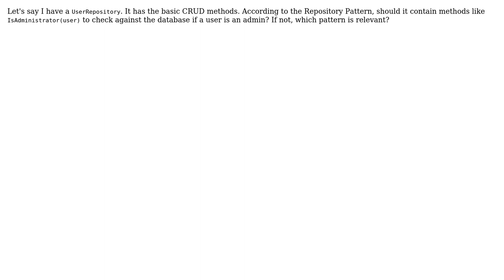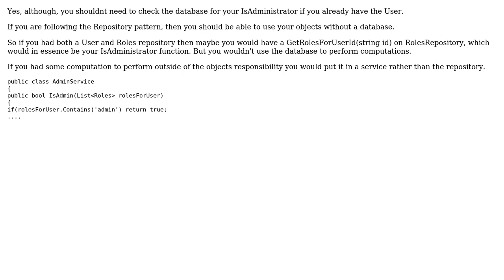Should ALL database methods be in the repository?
With thanks & praise to God, and with thanks to the many people who have made this project possible! | Content (except music & images) licensed under CC BY-SA | Music | Images & others | With thanks to user Michael Haddad user Ewan and the Stack Exchange Network Trademarks are property of their respective owners. You are responsible for your own actions.